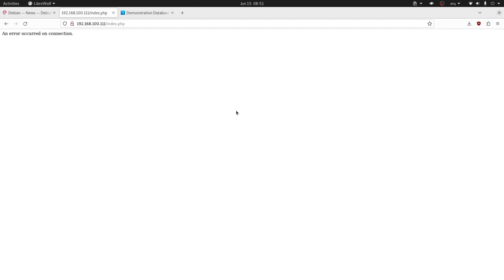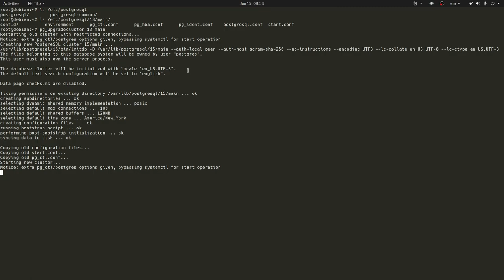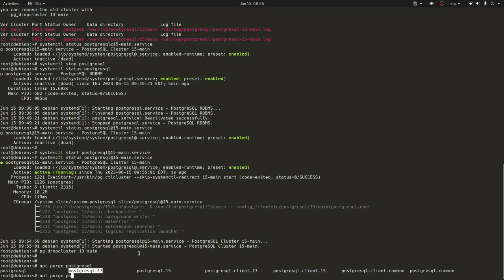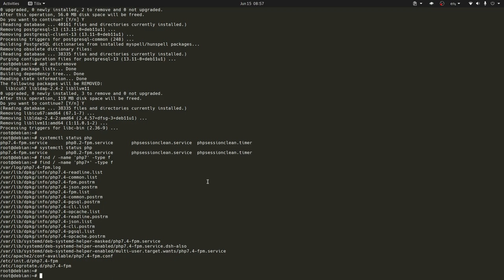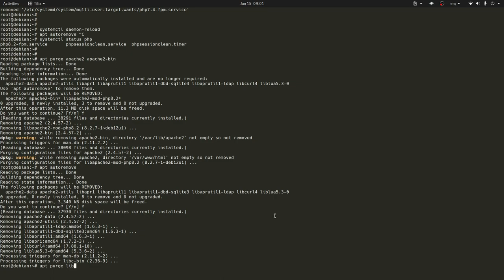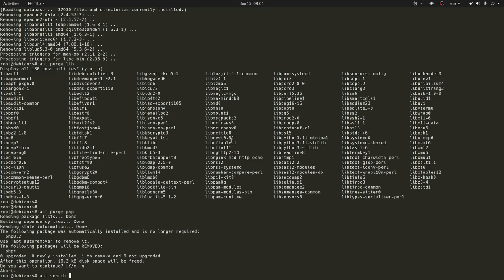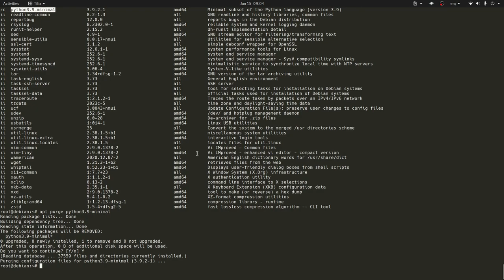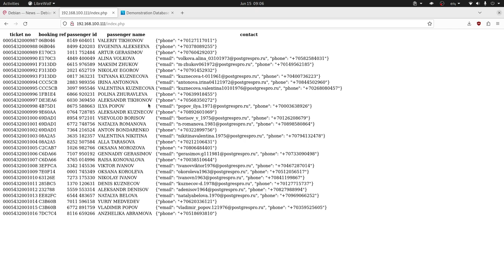Actualizar Debian 11 a Debian 12 parte 2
En el video anterior ejecutamos una actualización de Debian 11 a Debian 12 pero nos había quedado la parte de actualizar el servidor de PostgreSQL así que en el video de hoy ejecutamos la actualización de PostgreSQL y realizamos alguna tareas de limpieza y optimización del SO.

Actualizar Debian 11 a Debian 12